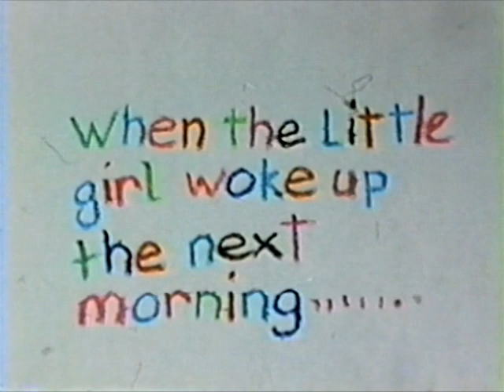The Wish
A beautiful animated short film that teaches young children to read, respect the environment, and forgiveness.